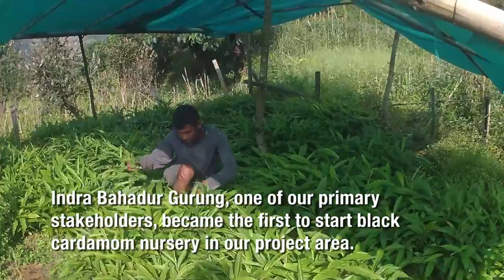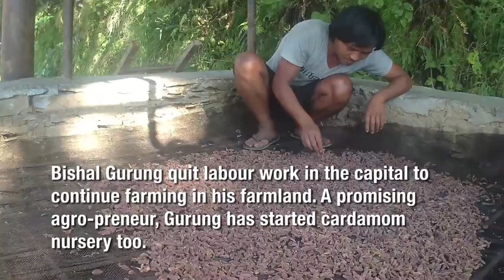ISARD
Integrated Self-help Association for Rural Development (ISARD) is a non-governmental, not-for-profit, non-religious, non-political, and legally registered agriculture development oriented organization, founded in the year 2047 B.S (1991 A.D). This is a video featuring a slice of ISARD's work area and its people.